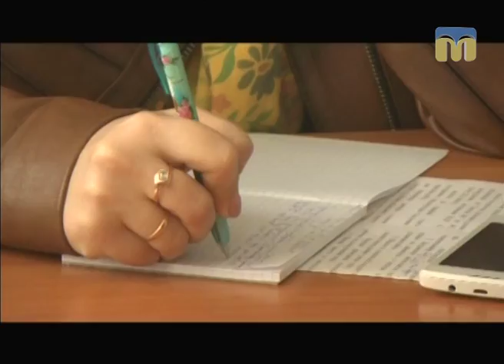ТНМ - Семінар для фахівців закладів освіти